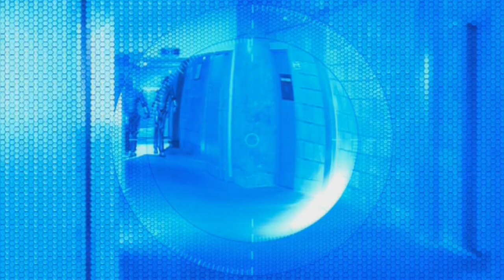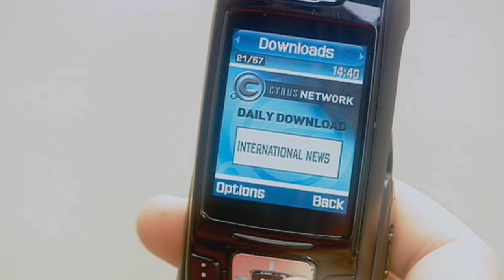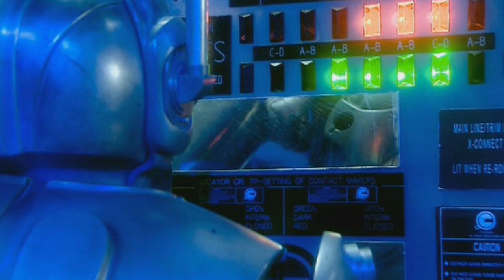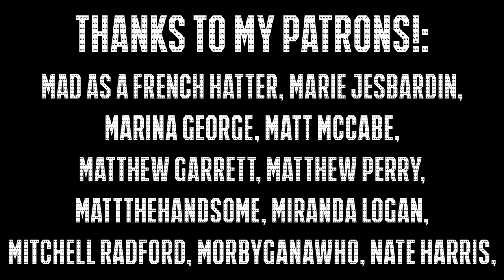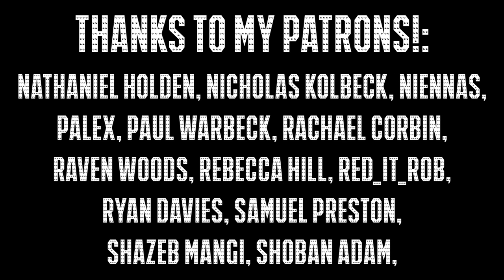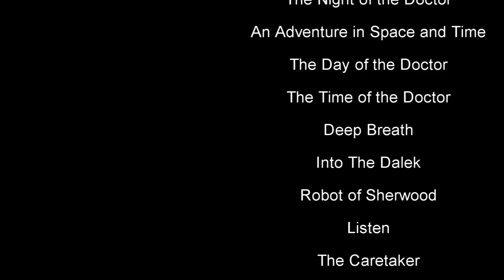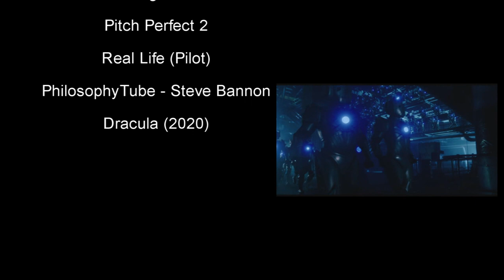ALL Cybermen Cameo Appearances + Story Rankings - Cybercember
MrTARDIS breaks down all additional, cameo appearances and ranks all the stories Worst-to-Best for the conclusion of CyberCember!